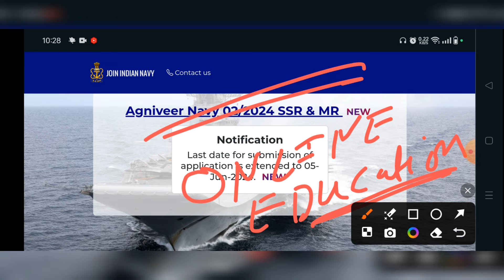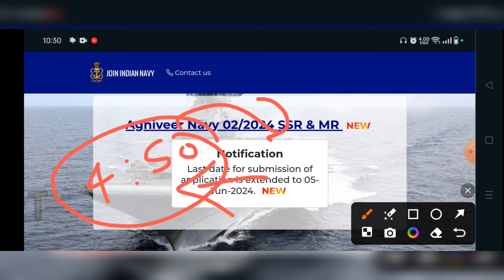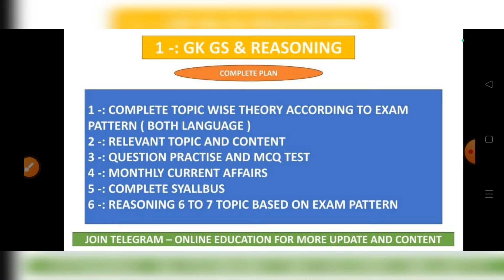Indian Navy SSR MR Total Form | Last Date | Correction Date | Navy SSR MR Recruitment 2024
Indian Navy SSR MR Bharti Form Fill Up Last Date & Update .

Correction Date & Total Form Fill Up Watch And Share Thank You Jai Hind.

Watch And Share The Video With YOUR Friends Who Are Preparing For Upcoming Navy Exam Jai Hind.

Navy Paper Pattern
Navy Exam How To Crack
Navy Bharti Notification
Navy New Vacancy
Navy Bharti Syallabus
Navy Paper Kaise Nikale
Navy Paper Exam Relevant Content
Navy SSR Exam Paper
Navy Stage 2 Details
Navy Medical Test
Navy Physical Information
Navy SSR Physical Test
Navy Bharti 2024
Online Education
Navy Cut Off Video, Navy Exam Cut Off,Navy SSR Cut OFF ,Navy Last Year Cut OFF, Navy Bharti 2024, Navy Paper',

do Share Thank You Jai Hind...